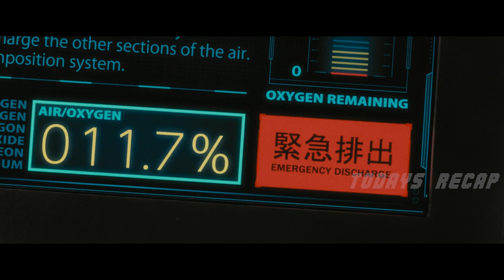Humans Sent Cockroaches To Mars, But 500 Years Later They Evolved Into Revengeful Monster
In an attempt to colonize Mars, 21st century scientists seed the planet with algae to absorb sun light and purify the atmosphere, and cockroaches who in turn spread the algae as they feed. 500 years later, the first manned mission to Mars loses contact with Earth, and a second ship is sent to investigate.